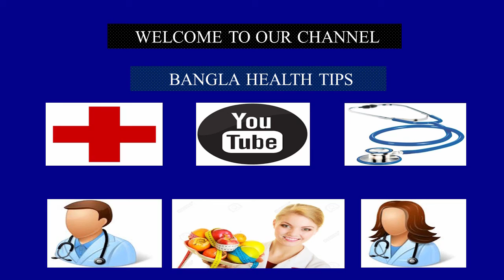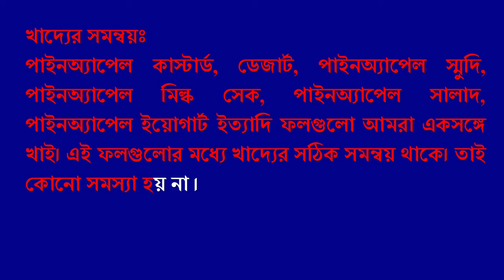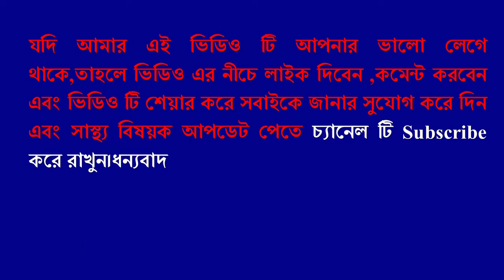প্রস্নঃ দুধ ও আনারস একসাথে খেলে কি বিষক্রিয়া হয়? না জানলে,জেনেনিন !!